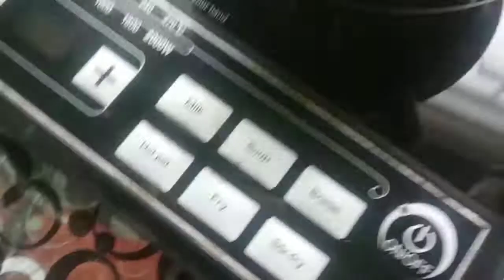My version of Green tea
If you also hate the taste of green tea..try out this easiest way to change the taste of green tea and have it for increasing ur metabolism